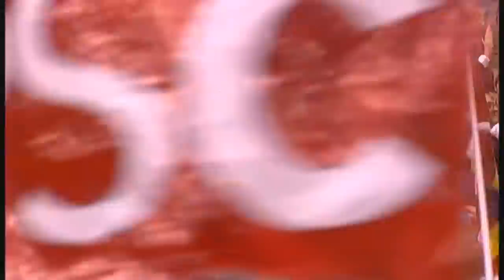Acte central - Eleccions generals 2019